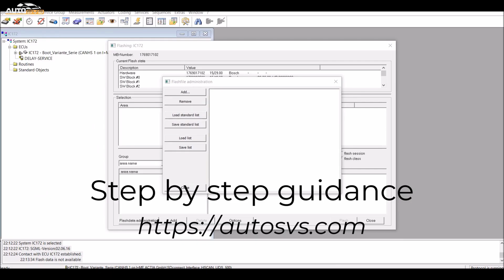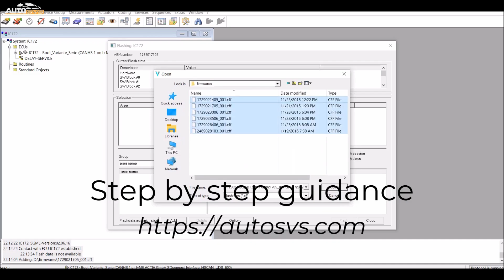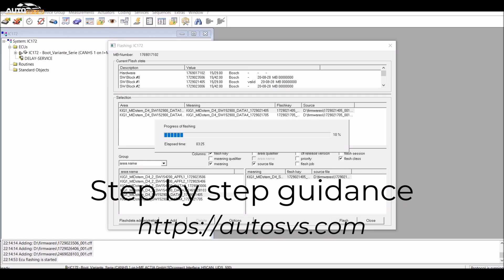How to flash Mercedes ECU via Vediamo? IC172 flashing case sharing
Step by step on how to Mercedes Vediamo flashing IC172. The
Auto Service team has been focusing on automotive diagnostic coding programming since 2003, for European vehicles, Tesla, Ferrari McLaren, etc. We are in partnership with DIMSport, ACCINI, TEXA, BOSCH Diagnostic, ACTIA, AG Softing etc. We constantly deliver dealer-level coding programming service support.